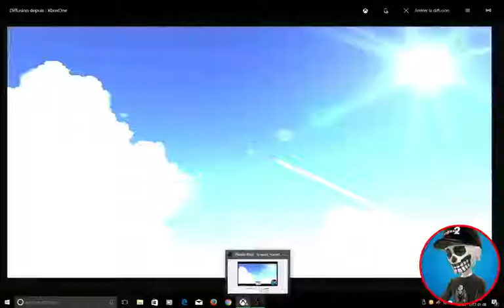Super Mario Sunshine Shines 20 to 28